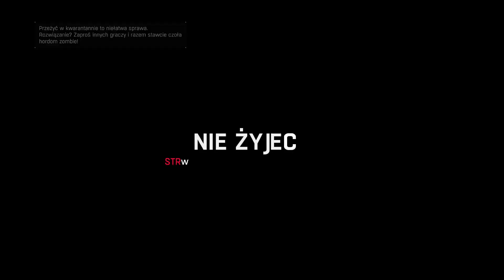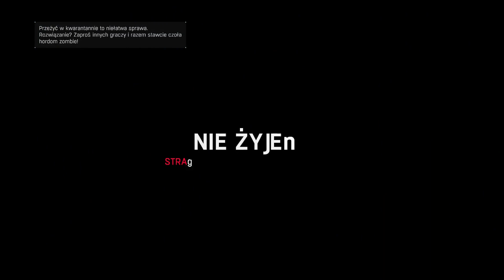Dying Light Enhanced Edition [#13] Gameplay PL | W POSZUKIWANIU ŻARU | ALMA MATER | MALOWANIE OGNIEM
Dying Light: Enhanced Edition is the fullest definition of an open world game set in a post-apocalyptic world overrun by zombies. Now available in its expanded form, taking the gameplay experience to a brand new level.